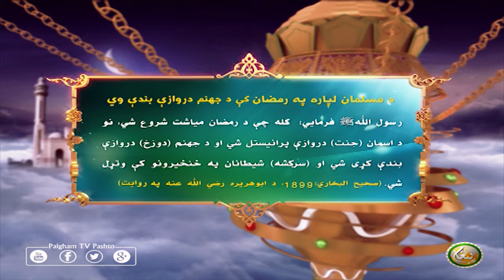د مسلمان لپاره په رمضان کې د جهنم دروازې بندې وي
رسول اللهﷺ فرمايي:  کله چې د رمضان مياشت شروع شي، نو د اسمان (جنت) دروازې پرانيستل شي او د جهنم (دوزخ) دروازې بندې کړى شي او (سرکشه) شيطانان په ځنځيرونو کې وتړل شي.
(صحيح البخاري:1899، د ابوهريره رضي الله عنه په روايت)